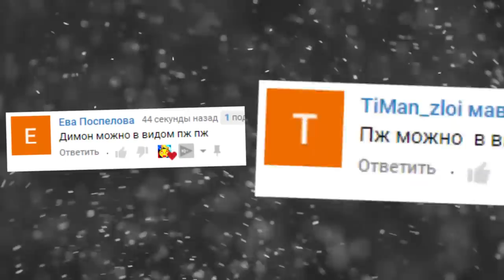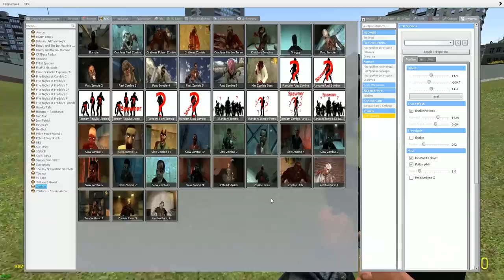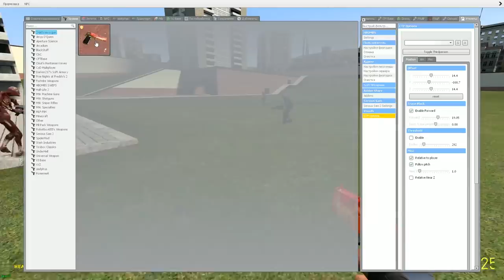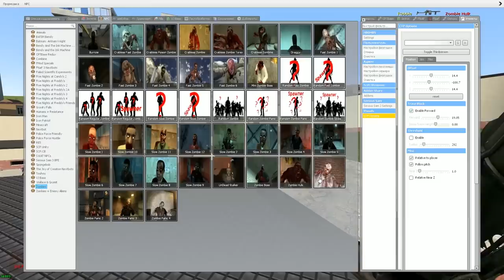КАКОЙ ЗОМБИ САМЫЙ КРУТОЙ ГАРРИС МОД SANDBOX ► Garry's Mod